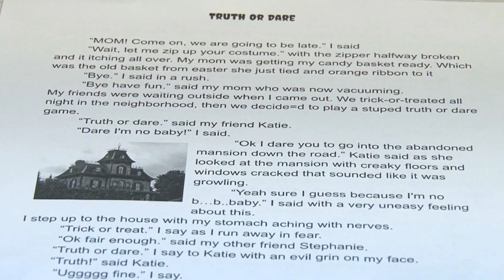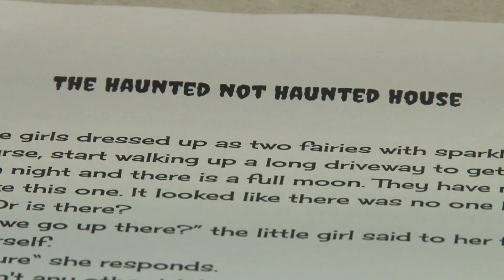6th grade students in Mrs. Whiteside's class read excerpts from their spooky Halloween stories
Jenna Sherman shares a section of "Truth or Dare"

Harper Holly shares a section of "The Haunted House on Maple Street"

Carolyn Aceto shares a section of "The Haunted Not Haunted House"